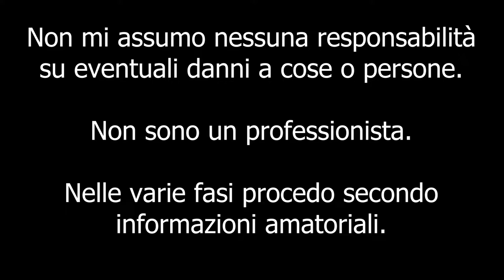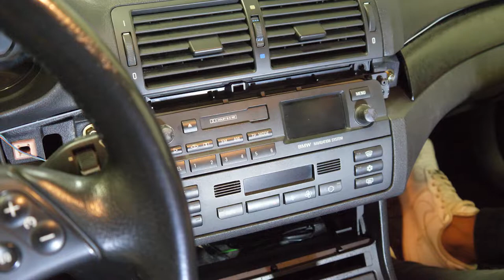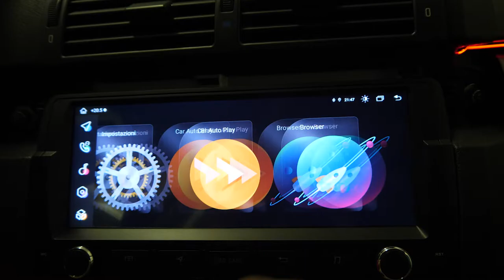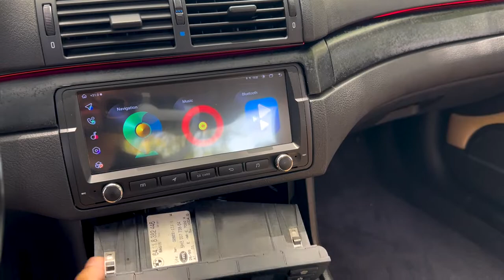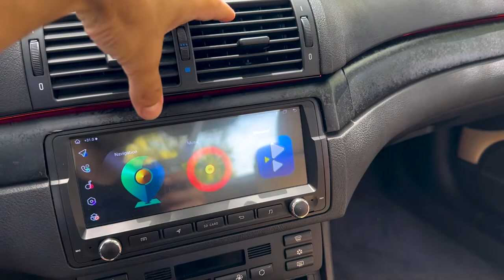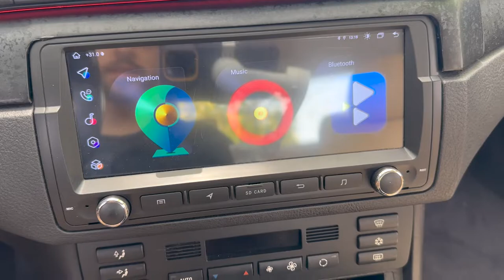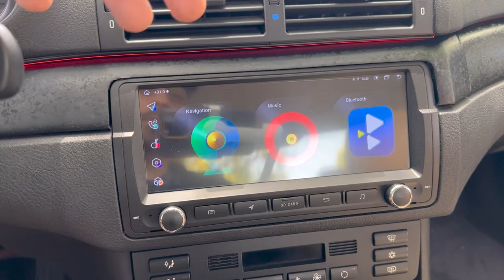Montaggio radio Android Xtrons [How to install Xtrons radio on BMW E46]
Ciao a tutti bombers e bentornati sul canale. In quest6o video andremo a vedere insieme come montare una radio android dentro al nostro amato BMW, i passaggi non sono tanti ne troppo difficili. Buona visione :D

Attrezzi per il montaggio:
- Cacciavite a stella
- Trim di plastica